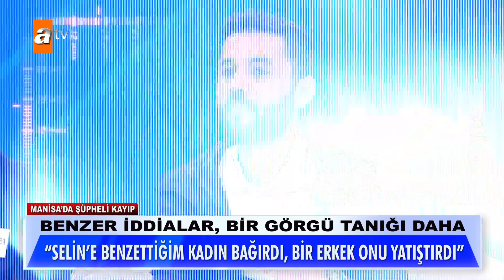Selin Öztürk'ün kaybıyla ilgili dikkat çeken iddialar! - Müge Anlı ile Tatlı Sert 3 Haziran 2024